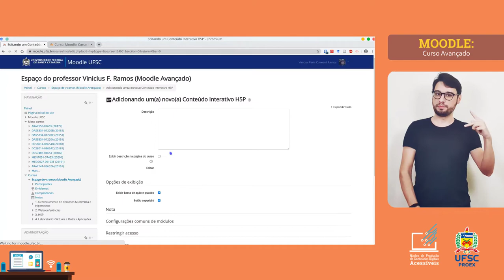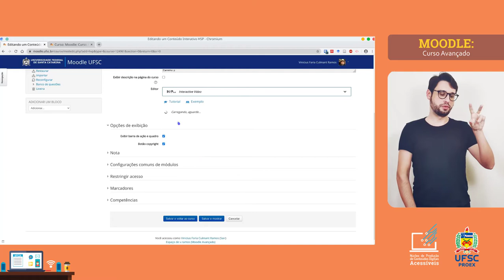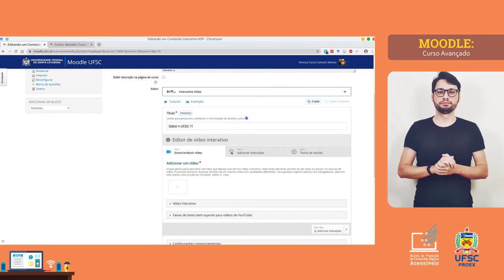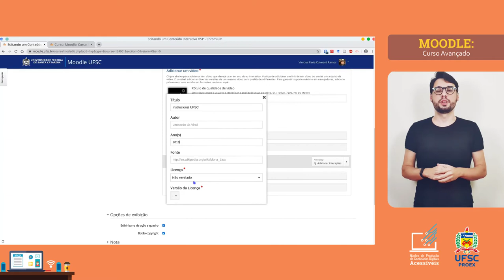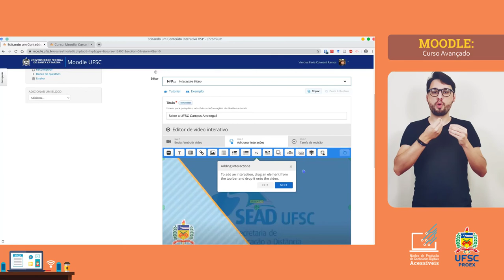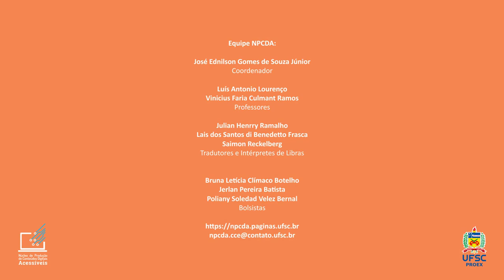1. MOODLE AVANÇADO: H5P - Introdução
Não seria legal ter uma interação entre professor - aluno - atividades? Dentro do Moodle Grupos existe uma ferramenta de interação chamada H5P. Com ela o professor e o aluno conseguem interagir com o conteúdo fornecido na plataforma de diferentes formas! Neste vídeo vamos te ensinar como utilizar essa ferramenta e chegar até o Vídeo Interativo!